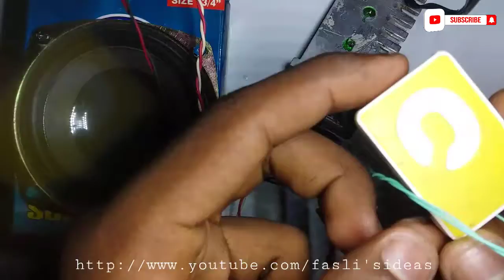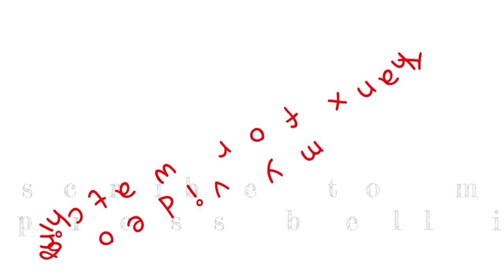homemade mini power full amplifier circuit using d882 transistor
In this vdo I will show how to make homemade mini power full amplifier circuit using d882 transistor